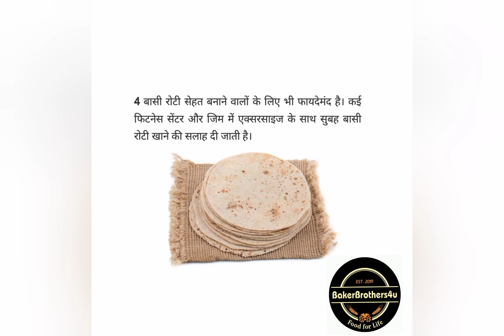बासी रोटी खाने के फायदे II रात की रोटी सुबह खाने के फायदे